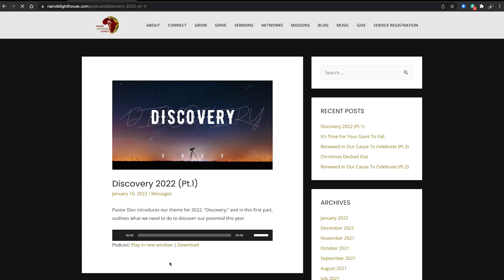NLC Announcements - May 29, 2022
Catch up with this week's announcements!